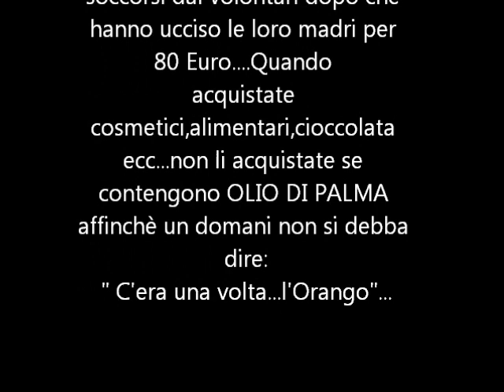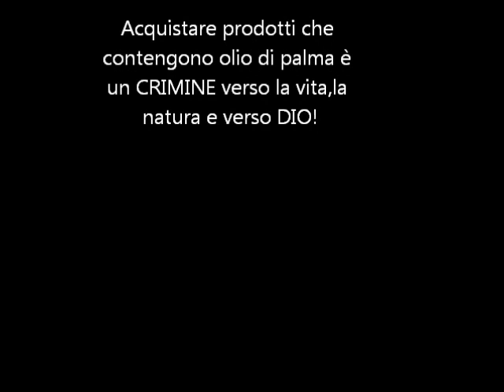Gli orfani dell'olio di palma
L'olio di palma sta causando da anni morte,sofferenza e estinzione degli Orango che da 250.000 di pochi decenni fa oggi si stimano essere 50.000 esemplari a rischio...Le grandi aziende non si fanno scrupoli,devastano l'ambiente naturale di questi magnifici esseri molto simili a noi riducendoli alla fame oppure uccisi perché elementi di disturbo per chi converte il loro habitat naturale e la loro terra in terra per la coltivazione della palme. Tutti sanno,ogni azienda sa ma a loro importa solo il profitto. Noi possiamo boicottarle escludendo dagli acquisti tutti i prodotti che contengono quest'olio...Non farò nessuna lista perché in pratica è presente ovunque sia in cosmetica,sia nel settore alimentare dalle merendine,biscotti,cioccolata ecc. cosi come in creme e altri prodotti...Controllare e non acquistare questi prodotti a noi costa poco se non un po' d'attenzione e alle aziende costerà tantissimo perché se la cosa la facessimo in molti sarebbero obbligate o a chiudere o a modificare gli ingredienti dei loro prodotti troiai...Si tratta di non mangiare veleno per salvare questi intelligentissimi e sensibilissimi oltre che dolcissimi animali. Controllate negli ingredienti quando comprate biscotti o cioccolate e evitate di diventare complici indiretti di un vero sterminio e crimine immondo. Basta con la logica del profitto!Basta con questi maiali di imprenditori sfruttatori e mi perdonino i maiali per l'inopportuno accostamento,sfruttatori che arricchiscono solo se stessi impoverendo il pianeta e la nostra salute anche visto che i loro prodotti sono notoriamente veleno per un organismo sano. quindi basta alla Mulino Bianco,alla Barilla,alla Nestlè e loro simili che elencarli è impossibile. A me fanno una gran pena questi animali vittime dell'ingordigia e della crudeltà umana...vittime di quell'essere che si dice superiore...Superiore si...superiore per rubare,per cattiveria,egoismo...in questo siamo superiori a loro e anche per imbecillità visto che siamo poco "lungimiranti"...Quando anziché proteggere e conservare l'uomo distrugge è solo un barbaro idiota che non sa nemmeno quel che fa come tutti gli imbecilli che sono più pericolosi di qualsiasi cattivo vero...Cerchiamo di essere almeno noi intelligenti facendo fallire gli imbecilli nei loro intenti...